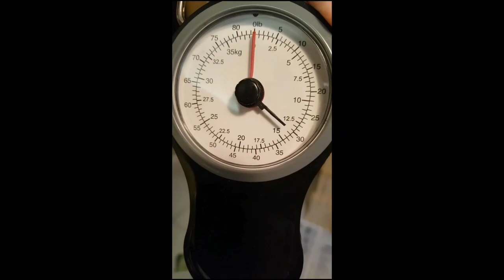Bölüm-11 Bal Sağımı 2017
3 kovandan tek seferde 38kg bal hasatı yspıldı.1 ay öncesi tek kovandan 14kg bal hasat edildi toplam 52kg 3 kovandan elde edilen (bal haziran sonu)

Almanya hakkında bilgi için bu linke tıklayınız.